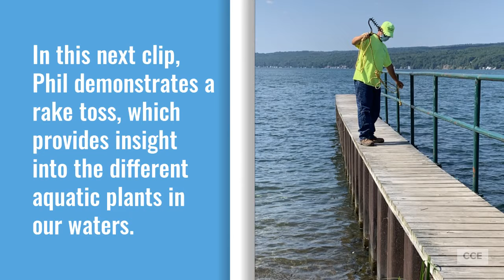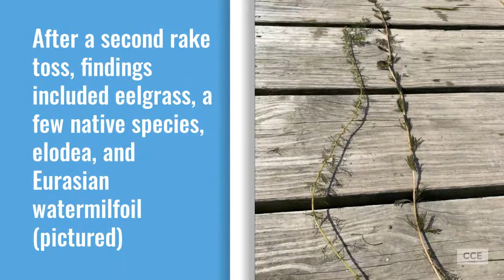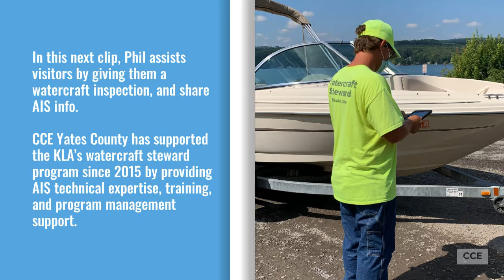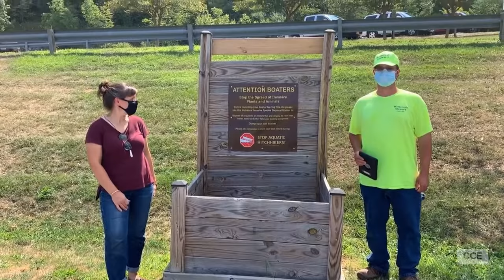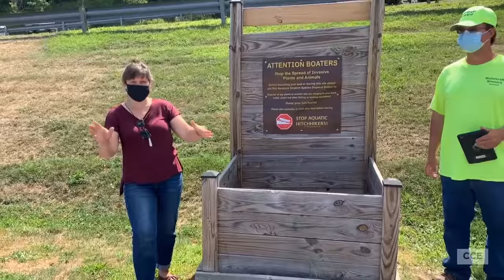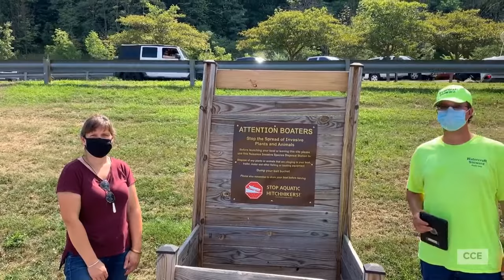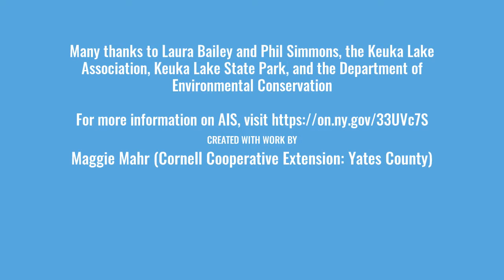"Clean, Drain, Dry"- An Inside Look at the KLA Watercraft Steward Program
Join Laura Bailey (CCE-Yates County Natural Resources Educator) and Phil Simmons (KLA Watercraft Stewards) as they discuss the KLA Watercraft Steward Program, aquatic invasives to look out for, and a demonstration of a watercraft inspection.